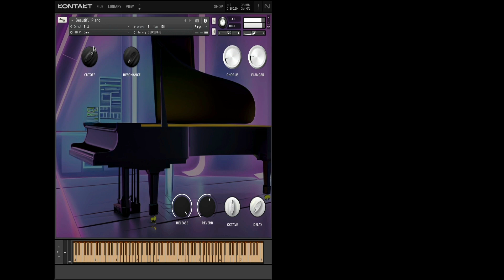Maschine Gratuit Les clés de la composition Nouveau contenu #004 Beautiful Piano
▬▬▬▬▬▬▬▬▬▬▬ VIDÉOS ASSOCIÉES  ▬▬▬▬▬▬▬▬▬▬▬
▬▬▬▬▬▬▬▬▬▬▬ MOTS CLÉS ▬▬▬▬▬▬▬▬▬▬▬
Maschine
Native Instruments
Gratuit
Composer
Produire
Harmonie
Mode Dorien
Tuto MAO
Tutoriel MAO
Théorie musicale
Beautiful Piano
Native Instruments
DAW
Mix
Synth
Audio
Midi
DAW
Logiciel MAO
Audio
Midi
Vst
Vsti
Plugins
Beatmaking
Composition
Controler
▬▬▬▬▬▬▬▬▬▬▬ A PROPOS DE LA VIDÉO ▬▬▬▬▬▬▬▬▬▬▬
MASCHINE NATIVE INSTRUMENTS